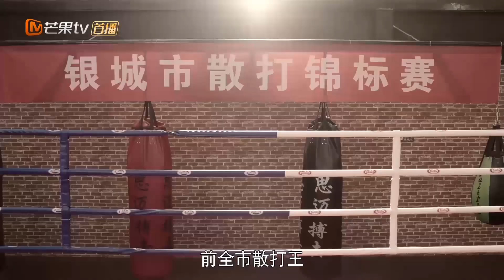《满满喜欢你》第1集剧情cut：顾小满“女侠”上线！立志要在左岸面前当“淑女”？ All I Want for Love Is You 【芒果TV独播剧场】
下载芒果TV国际APP： 看武力少女如何情定冰山学霸，完整版抢先看！

剧情简介：
高三毕业在即，顾小满为了能与男神左岸继续做同学，拿出练习散打的精神死磕学习。自身刻苦努力加上天才学霸左岸的独家指导，顾小满达成最强逆袭，成功与男神考入同一所大学，向着爱情和学业一路高歌猛进。如果说高中生活两人之间是暗戳戳的小互动不间断，狠狠撩拨观众的少女心。那么大学生活则是依旧笑料不断，两人敞开发糖，甜度升级翻倍。都说最甜不过双向暗恋，两个初心萌动的人在靠近彼此的路上最是甜蜜有爱、百看不倦，甚至连途中的“意外”事件都显得萌趣十足。

导演: 李玉磊
主演: 鲁照华 / 刘昱晗 / 谢治勋 / 韩昕妤 / 刘胤君
类型: 剧情 / 爱情
制片国家/地区: 中国大陆
语言: 汉语普通话
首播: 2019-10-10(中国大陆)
集数: 32
又名: All I Want for Love Is You